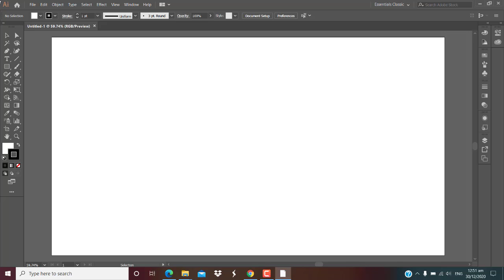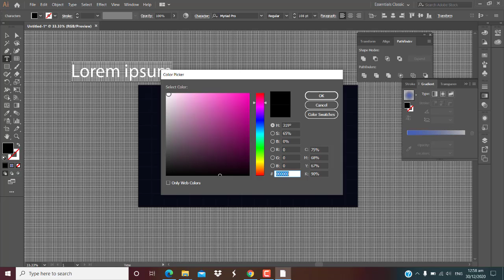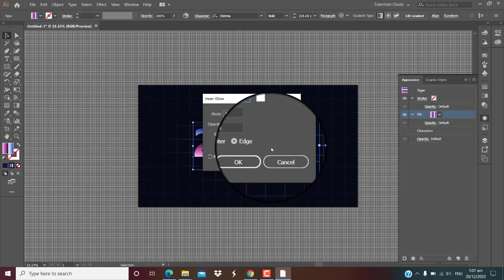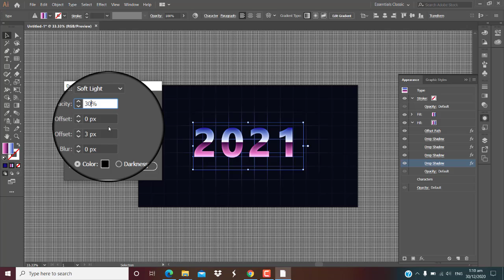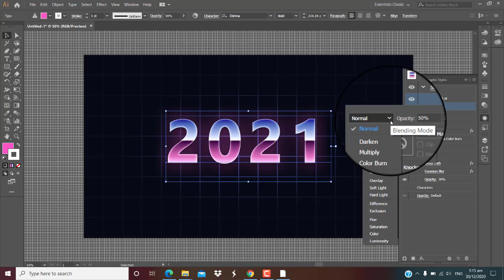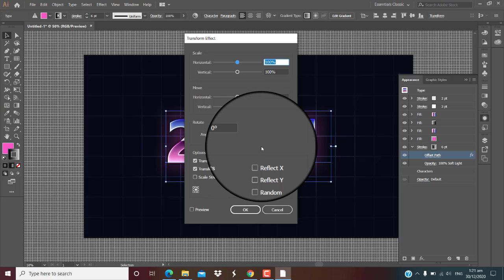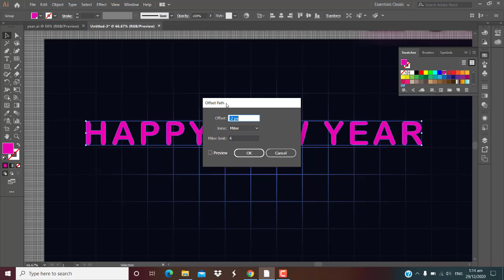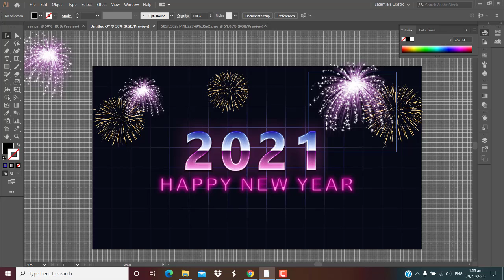Happy New Year 2021 Greetings |Neon Text effects |Chrome Text Effects |Adobe Illustrator Tutorials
Wishing you and your family👪

In this illustrator tutorial I'll show you how to design Happy New Year 2021 Wallpaper/Card/Poster in Adobe Illustrator tutorials.

I try not to skip over any of the major parts of creating this effect to hopefully make this Adobe Illustrator tutorial beginner friendly.

Please leave a "like" and "share" if this helped you :) thanks buddy.